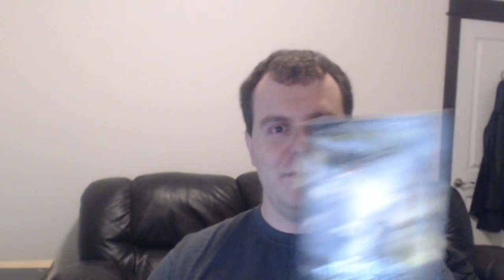Q&A: with The Thousand Names author Django Wexler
Fantasy author Django Wexler joined us on Wednesday the 1st of November at 7pm for a live interview Q&A in the Books Channel on Campus Society. We discussed anything and everything about the creative writing process, as well as what to expect when trying to get published.

Questions w/Time Stamps:

1:50 - What was the feeling like when your first book was published?
2:36 - What writers were your main inspiration for your writing style?
3:57 - How long did it take you to write your first book?
5:30 - Favorite non-fiction book you've ever read?
6:35 - What is your favorite character you've written?
6:52 - How do you stay focused when writing a book? Are there stories you lose interest in writing?
8:02 - What would you suggest as tips for someone writing their first book?
9:02 - What does writing full time entail and is it it tough?
10:12 - When did you first realize you wanted to be a writer?
11:05 - Are you a Seahawks fan?
11:47 - Thoughts on automation & AI
12:26 - How many hours of writing went into your last book?
13:09 - Is it difficult after a certain point to edit your own work?
14:15 - How much do you write that doesn't go into a book? Do your write stories about characters to flesh them out a bit?
15:40 - Do people you know serve as inspiration for your characters?
16:40 - Who is your favorite author and why?
17:55 - How do you overcome writer's block?
19:02 - What is your favorite book to movie adaptation?
20:17 - And the bad adaptations?
21:25 - Is Django Wexler your real name?
21:54 - What are you reading at the moment?
22:55 - Do you like the film Django Unchained?
23:16 - Are you doing NaNoWriMo?
23:56 - Are there any films coming out soon that you are excited for?
24:43 - Have you ever been to London?
25:50 - How did you first get published?
27:34 - What does your family think of your writing?
28:19 - Tea or Coffee?
28:43 - Poe or Lovecraft?
29:33 - Pineapple on pizza, yes or no?
29:50 - You said you like to read economics, which school do you favor? eg Chicago, Keynesian, Austrian...
30:40 - Best Harry Potter book? And best Harry Potter film?
32:00 - What do you think makes a good story?
32:48 - Without going too political, do you like Trump, think he is horrific or somewhere in between?
33:23 - Do you think the fantasy genre has shifted with the development of technology? And if so is this a positive thing?
35:25 - What advice would you give to students who want to be a writer but have lost motivation?
37:39 - Would you ever narrate your own audiobook and do you like audible.com?
38:36 - Kindle or paperback?
39:11 - Have you read any bizarro fiction?
39:57 - How regularly do you read for pleasure?
40:43 - Favorite book quote and why?
41:53 - What are you having for lunch today?
43:31 - Whats the worst book you've ever read?
44:03 - Can writing feel lonely if you're working from home so much?